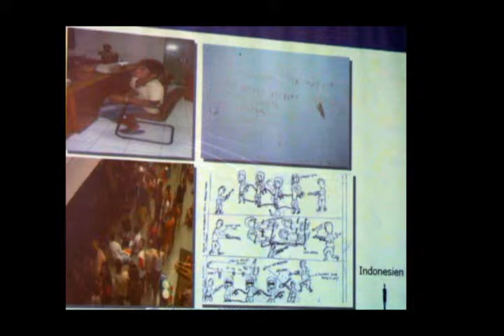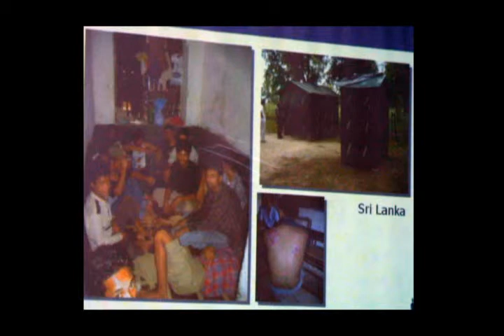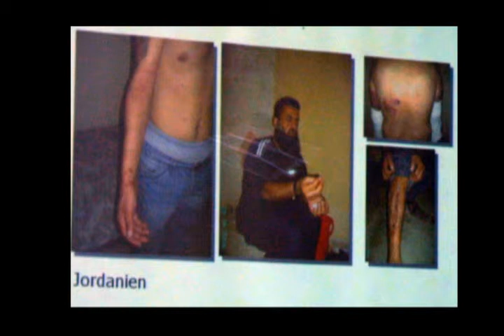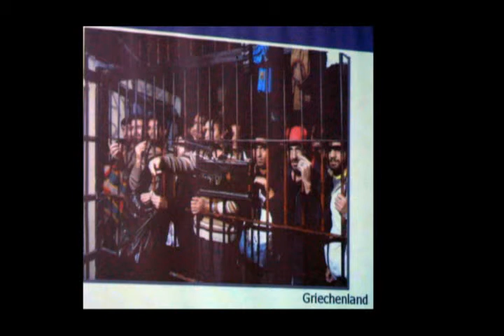Rückblick von UN-Sonderbeauftragtem für Folter Manfred Nowak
Manfred Nowak zeigt und redet über einige seiner Erlebnisse in Gefängnissen weltweit, von Nepal bis Cuba. Auch in Europa fand Nowak schockierende Zustände, wie etwa in den Special Detention Centers for Migrants in Griechenland. Diese wurden seitens der UNHCR gar als Konzentrationslager bezeichnet. Flüchtlinge aus ganz Europa werden in diese Lager deportiert.